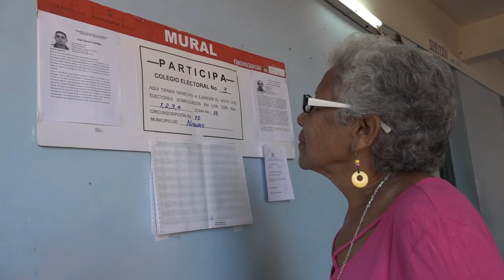Eligen niquereños en el sur granmense a delegados del Poder Popular para el próximo período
Este 27 de noviembre los electores del municipio granmense de Niquero asisten a las urnas para elegir a los delegados del Poder Popular para el próximo período de mandato. Más de 30 mil niquereños están convocados para ejercer el derecho democrático de votar por los candidatos de mayores méritos y capacidades para representarlos en la estructura de gobierno local. Desde este territorio sureño nos reporta nuestra corresponsal Inés Castro Machado